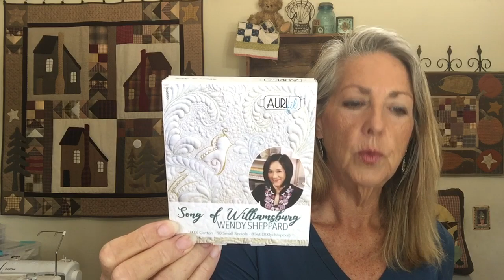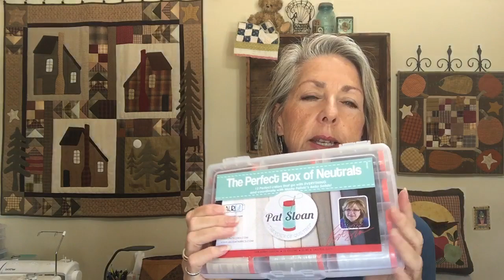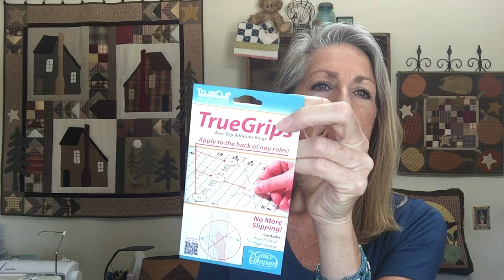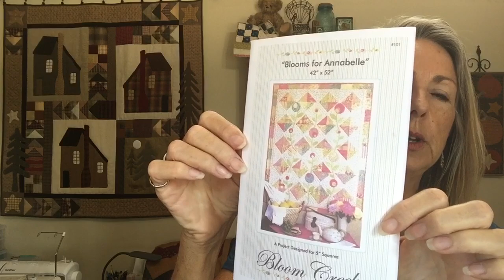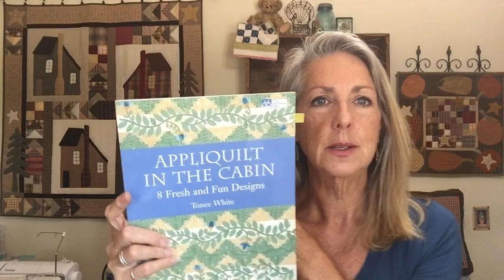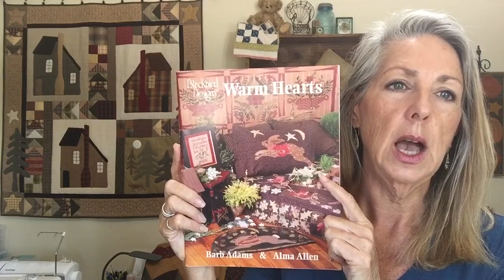Quilting #5 Aurifil thread, DMC Machine Embroidery Thread, Quilting Tools & 3 Cabins by Jan Patek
Quilting #5 My Favorite threads for Hand Applique, Machine Sewing, Quilting Tools and a few Quilts

MY FAVORITE HAND APPLIQUE THREADS:
Aurifil 80 wt (purchased from TwistedThreadsFabric Etsy site & Fat Quarter Shop)
Collections: Glorious Handwork & Song of Williamsburg
Stored in (Iris brand) Photo Storage Boxes that hold 100 5 X 7 photos
DMC 50 wt Machine Embroidery Thread
Best neutral #640 Second best #642

MY FAVORITE THREAD FOR MACHINE SEWING & QUILTING:
Aurifil 50 wt
Collection: The Perfect Box of Neutrals by Pat Slone

MY FAVORITE RULERS:
Quilters Select, Creative Grids, Bloc-Loc, Quilt In A Day Flying Geese, Add A Quarter

QUILTS:
3 Cabins by Jan Patek (I altered it a bit)
Rick Rack Remix (my own name--its just half square triangles laid out to make the design)
Crazy Pumpkin Log Cabin Quilt:
Original from Appliquilt In The Cabin by Tonee White (Out of Print)

Pattern Share:  Blooms for Annabelle by Bloom Creek ENDS OCTOBER 31
Must be in the US and over 18.
Please check back on your comment to see if you were chosen, so you can send me your address.
If I don't get a response within 2 weeks, I will offer it to someone else.

BRACELET:
Beadshop.com is my go-to for video education and project patterns.
Today's bracelet is the Caribbean Queen version of the Odyssey Bracelet (Listed under the Project Section for Bracelets on their website)
I used the Mossy Glen Mix and the Teal Waxed Irish Linen, but used my own silver beads and chose a different silver button.

Jeremiah 33:3  Call to Me, and I will answer you and show you great and mighty things, which you do not know.

Thank you to all who watched to the end.
It was much longer than I planned!!